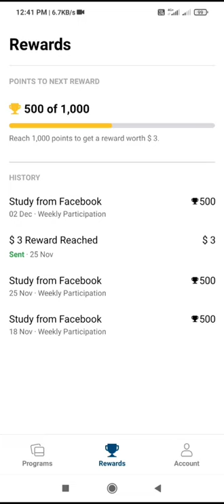My earning on Facebook viewpoint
Facebook viewpoint money earning proof
Facebook viewpoint
You also earn money on Facebook viewpoint
just do the some task and earn money from Facebook viewpoint👍

Thanks🙏